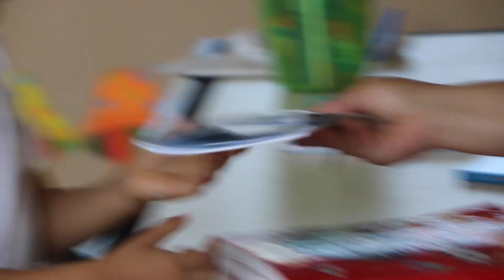Nicaragua Raw Footage 1:3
Raw footage from a Global Passion trip to Nicaragua with Metanoia Missions. August 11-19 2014